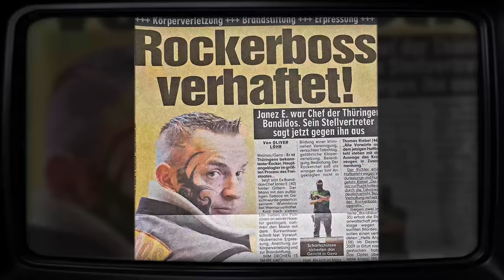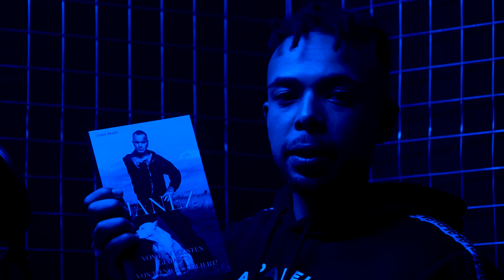JANEZ | Teil 2 | S03E05 | Besuchszeit on Tour | SINGEN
- kommentiert dieses Video, für den Algorithmus

【S03E05】Besuchszeit mit JANEZ
In der heutigen Folge 26 Minuten Besuchszeit on Tour waren wir zu Gast bei JANEZ in Singen. JANEZ war über ein Jahrzent in der Rocker-Szene aktiv und eine zeitlang Präsident in einem der größten Motorradclubs weltweit. In der zweiten Folge erzählt Janez von seiner Verhaftung 2010 und der anschließenden 6 jährigen Haftstrafe. Unter anderem erzählt er wie eine Überschrift in der BILD Zeitung für heftige Diskussionen sorgte in der Haft.

Viel Spaß mit der Folge Freunde!

JANEZ Buch